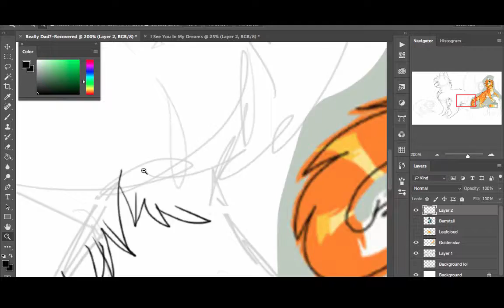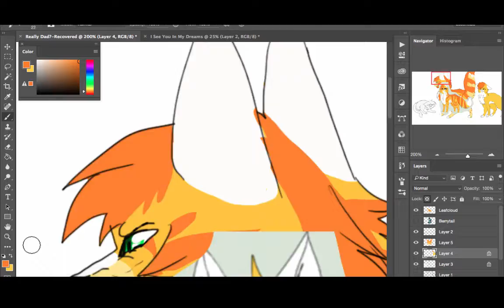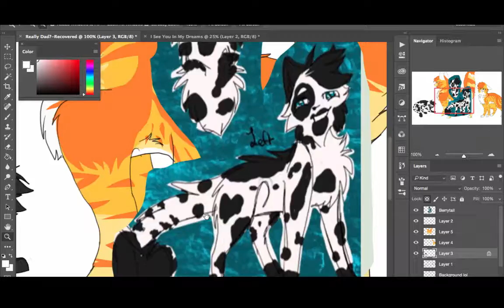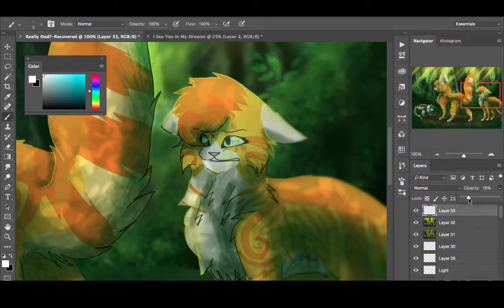Really Dad? - Speedpaint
Please read the description before asking questions, it just might answer them.

It messed up the colors on this a little bit...DARN

Hey look! I actually made some progress!
AND I LOVE MY OWN BACKGROUND!!! IT LOOKS SO GOOD XD

Request from LeafCloudDraws

Characters: Berrytail (black and white tom) Goldenstar (golden tom with orange stripes) Leafcloud (golden she-cat with orange stripes and pale green eyes)

Goldenstar is being a bit overprotective of his daughter X3

Music : Unison - Translucent (it could be the other way around too, I don't know)
Used: Intuos Draw
Recorded with Camtasia 2